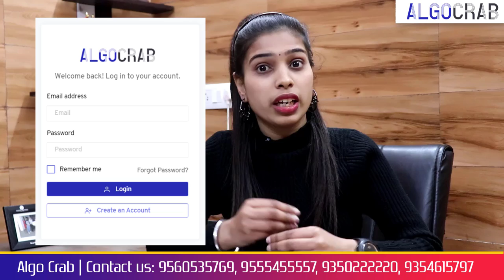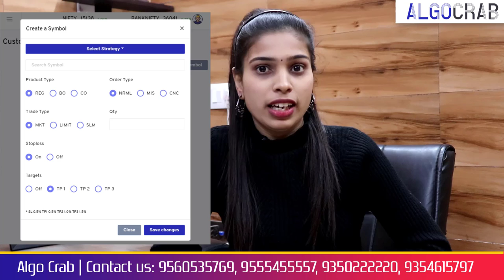Algo Crab Profit 2,00,000 In Bharti Airtel | How to do Fully Automatic Trading in Stock Market